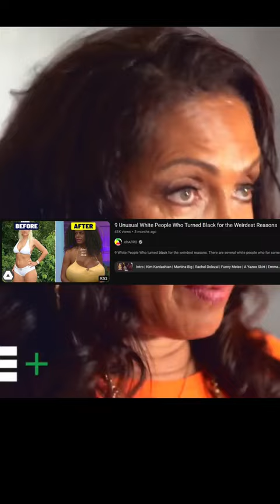Ms Parker Kathleen Bradley vs Plastic Surgery Big BBLs & Lil' Kim In Interview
Original Video On @ComedyHype (Kathleen Bradley Explains Why She Called Out 'Lil Kim': It Conveys "You're Not Happy With Yourself" )

On this channel, look for and download popular memes and clips to use for parody in your videos.

I'm trying to curb my consumption (and addiction) of YouTube so, many of the memes and clips I post (or RE-post) will mostly be cenered around some of my favorite YouTube Couples, up-and-coming YouTube Couples, and Vloggers and Pranksters I watch regularly.

For those of you who understand how to use memes, soundbites, sound effects, and clips in your own videos for parody, I'm including them in the "video section" of this channel. They will be mixed in with longer clips BUT, VIEW THE PLAYLISTS as I keep clips, memes, and sound effects sorted for easier discovery. Thanks ✌🙂👍❤

If you Wanna Laugh Your Ass Off and Get Together To Have MORE FUNNY MOMENTS With Your Friends, Then, SHARE THE LINKS AND COME BACK FOR MORE!

Spread the Love. Support some of your favorite YouTube Couples, Influencers, and Philanthropists.

❤ Spread The Love... Some of these clips make great memes for videos. If you use any, a shout-out (or link) to the creator is appreciated. And, by all means, visit their channel.

Tools and Software:

Galaxy A21 Smartphone
Galaxy 12A Smartphone

i7 processor, 16gb RAM, 500gb SSD

4tb Western Digital External Hard Drive
2tb Toshiba External Hard Drive
2tb Western Digital External Hard Drive
1tb Seaport External Hard Drive

ShareX Screen Capture software
Easy Voice Recorder (Android)

SHARE THEM, SHARE THE LINKS, AND COME BACK FOR MORE!

Thanks for visiting my channel. I like to share clips and links of funny and interesting videos from some of my favorite YouTubers, and you can find a lot of them by clicking